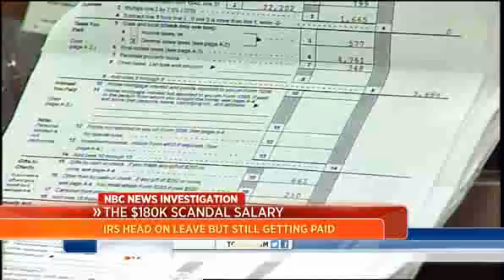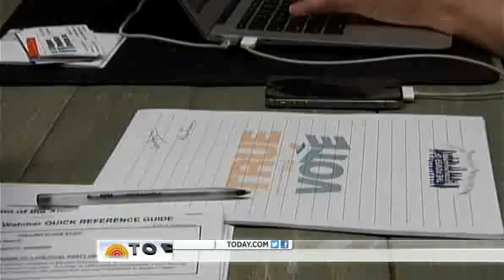IRS director on leave, still receiving paycheck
Lois Lerner, who headed the IRS division that singled out conservative groups for extra scrutiny, pleaded the Fifth Amendment rather than testify before Congress. She is currently on administrative leave as investigations continue, but is still receiving her $180,000 salary.